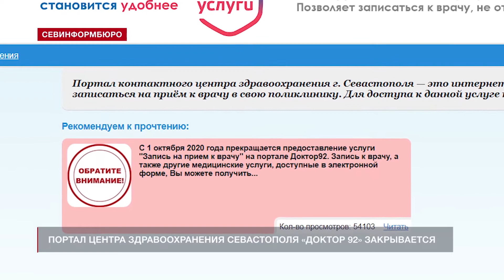Севастопольский портал «Доктор 92» закрывается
Портал контактного центра здравоохранения Севастополя «Доктор 92» закрывается. Решение о его постепенном выводе из эксплуатации приняли в прошлом году, однако горожанам об этом не сообщили. Как рассказала директор Департамента цифрового развития Правительства Севастополя Александра Осипова, записываться на приём к врачу теперь нужно только через Портал государственных услуг.